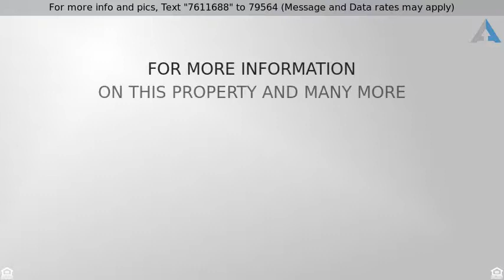Priced at $155,000 - 8134 West Groom Creek Road, Phoenix, AZ 85043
Delightful 3 Bed, 2.5 Bath Daravante Condo. Impeccable with gorgeous Kitchen with Granite Counters and Breakfast Bar. Rich cabinets and sleek black appliances including refrigerator. Laundry room with washer and dryer. Bright, cheery Living Room and Eating Area with sliding patio door. 1/2 Bath Down. 2nd Level has Master Suite with Full Bath, 2 additional bedrooms and 2nd Full Bath! Wired for security. Attached 2 car garage with soft water loop. Gorgeous Heated Community Pool and Spa complex and children's park area with BB court. HOA fees include exterior maintenance, roof repairs, garbage, blanket insurance and front yard maintenance. Looks new!